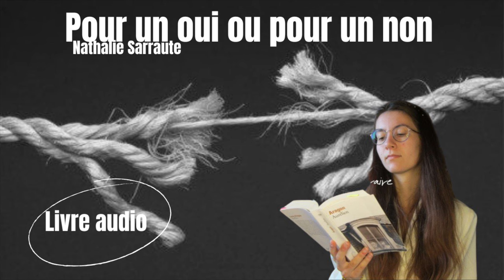Pour un oui ou pour un non, Nathalie Sarraute, 1982 (livre audio)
Toc toc toc ! Qui est là ? Manonaise !

Manonaise, c'est quoi ? Un concentré d'expériences, d'astuces, de tests, de culture et de joie que j'ai envie de partager avec vous derrière vos écrans. Si toi aussi tu as du mal à sortir de chez toi, alors viens chez moi, on a plein d'idées à échanger !

Moi c'est Manon, 23 ans et toutes ses dents, après trois années de classe préparatoire littéraire, j'ai obtenu un master MEEF 2nd degré lettres modernes ainsi que le Capes de lettres modernes afin de réaliser mon rêve : devenir prof (sisi). Je m'embarque cette année dans la préparation de l'agrégation.

Une vidéo le dimanche toutes les deux semaines.

Où me trouver ailleurs qu'ici ?